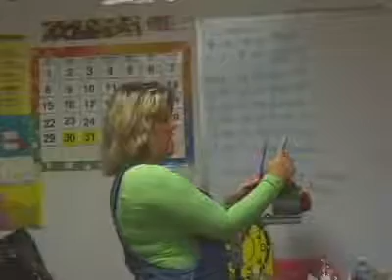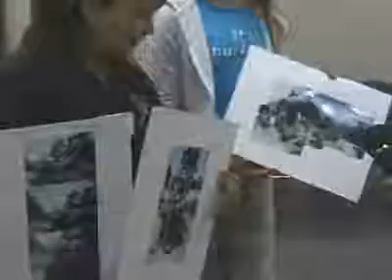Friday Labs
This documentary was made to promote the amazing learning opportunities that Friday Labs offer at the Classical Academy.